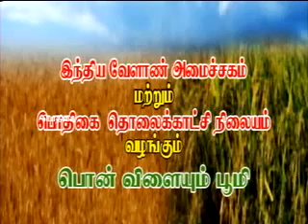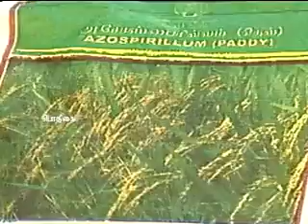Pon Vilaiyum Bhoomi 2 04 2013